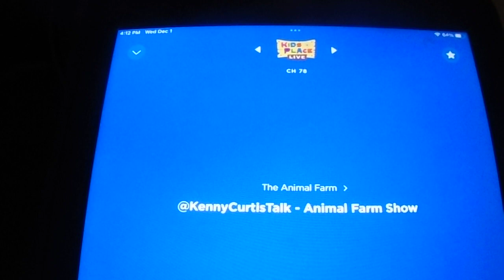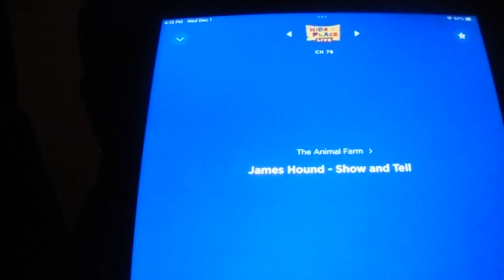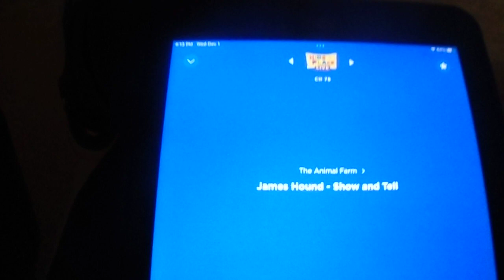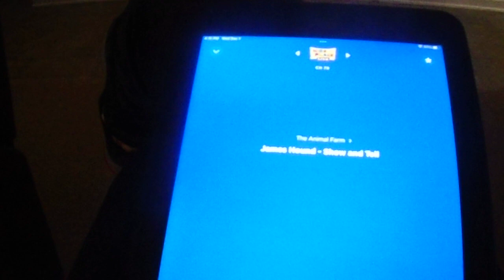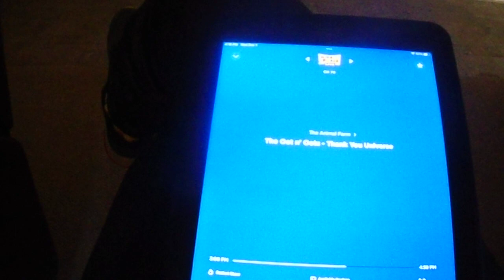Kenny Voice Track show - Animal Farm Show And Tell